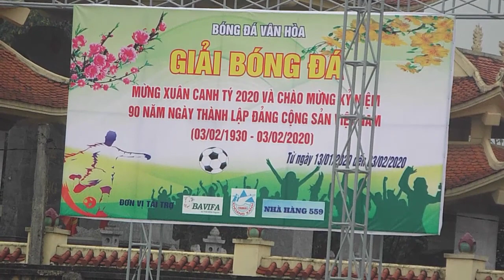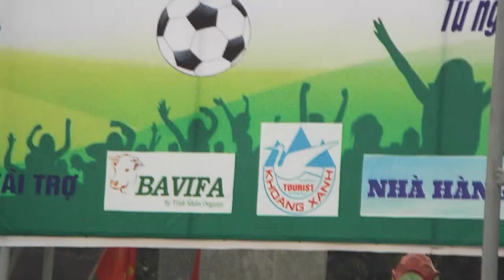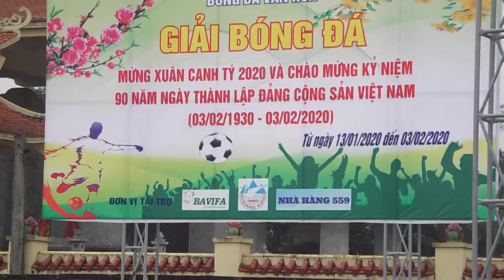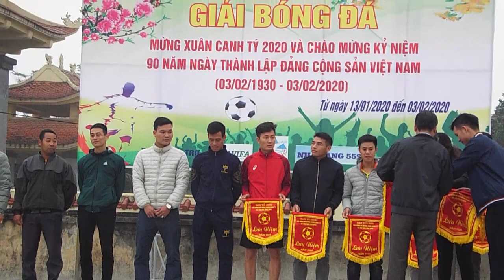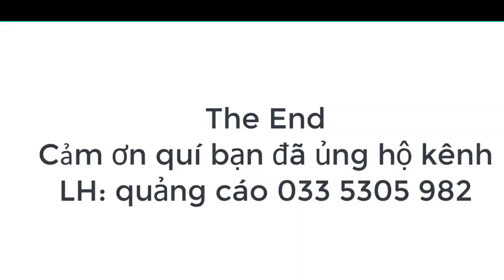chia sẻ KHAI MẠC giải bóng đá Xã Vân Hòa tết 2020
đây là buổi lễ khai mạc của giải bóng đá xuân 2020 diễn ra tại xã Vân Hòa
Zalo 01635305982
1---Khách hàng chuyển khoản  Agribank  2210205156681 Vũ Văn Thao.Sau đó KH/H cho chúng tôi  biết số ĐT địa chỉ thông tin về chim cần mua  Chúng tôi sẽ tìm nhà xe và chuyển cho Khách Hàng
2—Khách Hàng tìm và gửi tiền cho nhà xe từ địa chỉ của khách hàng. Sau đó văn phòng và nhân viên chúng tôi tại mỹ đình sẽ giao chim và nhận tiền qua nhà xe
3—Khách/H đến tận nơi mua chim  sẽ được giảm giá